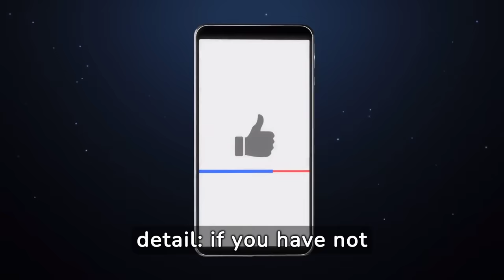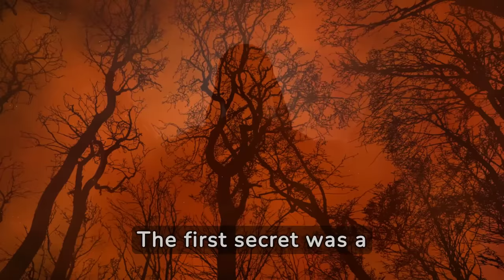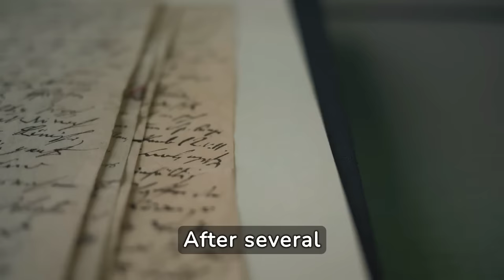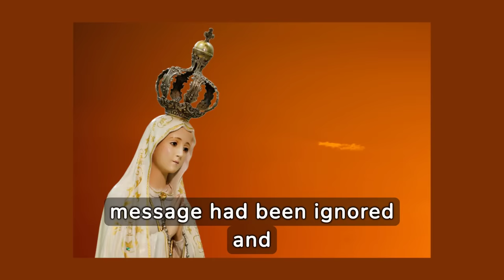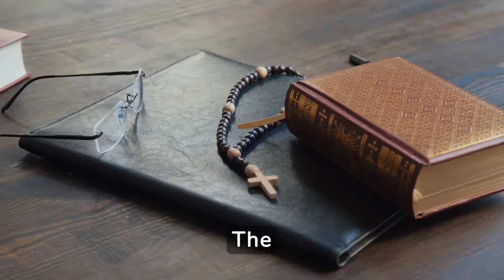The Courage of Father Giuseppe: Revelation of the Third Secret of Fatima.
The Courage of Father Giuseppe: Revelation of the Third Secret of Fatima.💥 In this gripping tale, you will be unveiled the mysterious third secret of Fatima, kept for decades within the Vatican. A courageous Italian priest, Father Giuseppe, embarks on a perilous mission to uncover the hidden truth behind this enigma. Through intrigues, mortal risks, and a daring foray into secret archives, Father Giuseppe reveals a staggering prophecy that challenges the very foundations of the Church. With extraordinary courage, he grapples with his faith, his conscience, and the fate of humanity, bringing to light a revelation destined to shake the pillars of the Catholic faith.